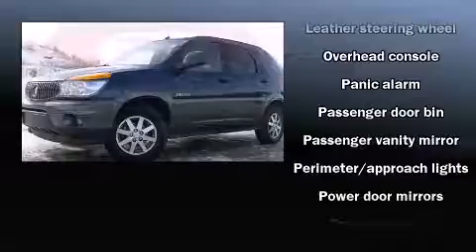2003 Buick Rendezvous in Lima, OH 45805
Tom Ahl Buick GMC
2525 Allentown Road

The 2003 Buick Rendezvous. It features an automatic transmission, front-wheel drive, and a refined 6 cylinder engine. Top features include front fog lights, front bucket seats, air conditioning, power door mirrors, power windows, an overhead console, rear wipers, and remote keyless entry. Passengers are protected by various safety and security features, including: dual front impact airbags, ignition disabling, and 4 wheel disc brakes. It also arrives with a Carfax history report, indicating just one previous owner. A test drive is waiting for you.